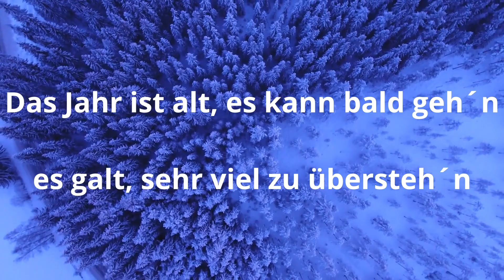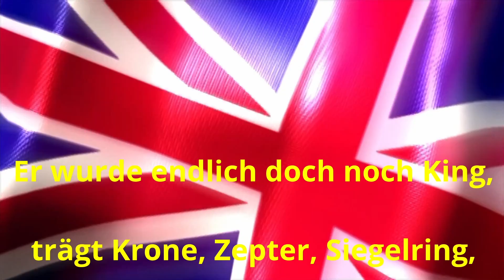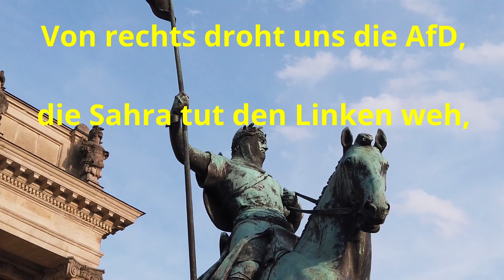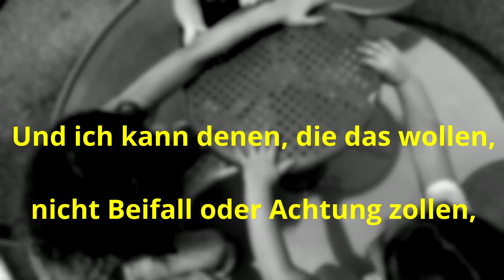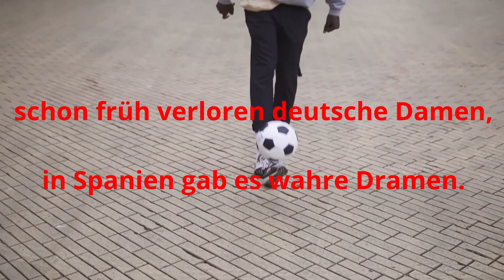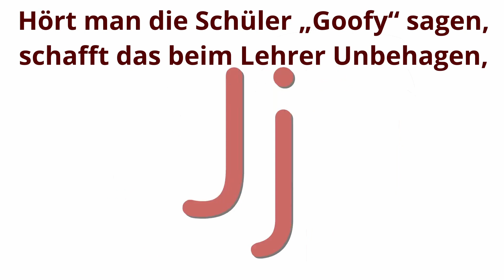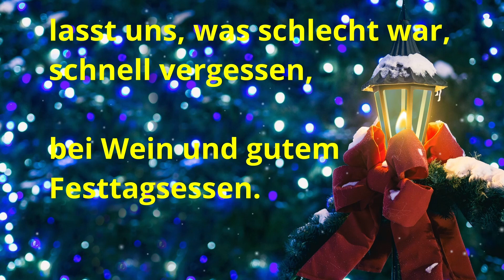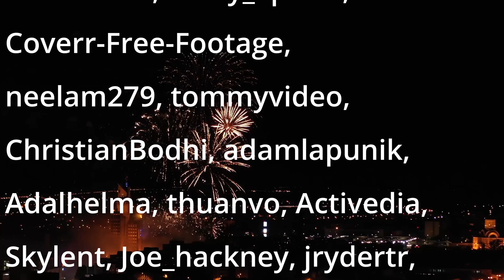Jahresrückblick 2023 - Das war's von Helmut Michaelis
Liedtexte habe ich schon viele geschrieben. Auch mit dem Komponisten und Sänger Andreas Woll aus Kaiserslautern wurden Titel veröffentlicht. Zum Jahresende 2021 kam Andreas auf die Idee, aus meinem ganz individuellen Rückblick aufs Jahr ein Video zu machen. Nicht mit gesungenen Worten, sondern mit gesprochenem Text. Wir riefen Themen und Ereignisse in Erinnerung. Bei der Auswahl gingen wir ganz subjektiv vor, in jeder Hinsicht völlig unausgewogen. Heiter und besinnlich sollte es sein. 2022 folgte ein neuer Rückblick nach gleichem Muster. Im Jahr 2023 setzen wir die Reihe fort und wünschen beim Erinnern wieder: Viel Vergnügen!

2023